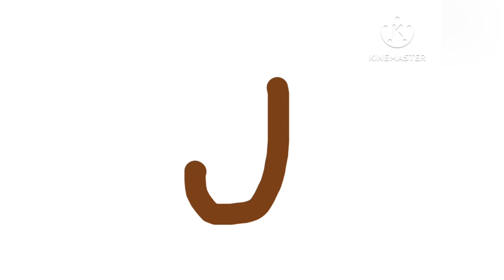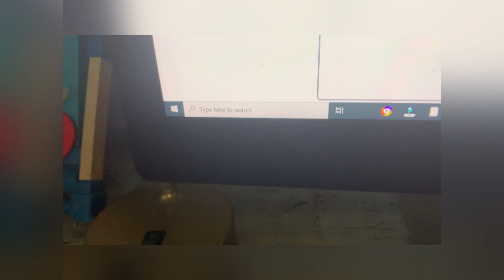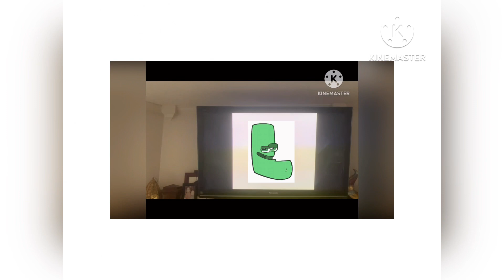Portuguese alphabet lore season 1￼